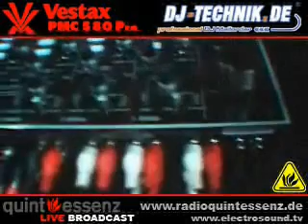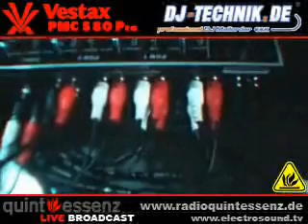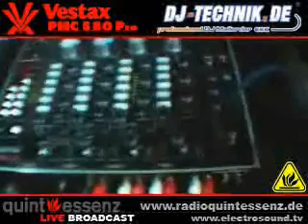Vestax PMC - 580 Pro Live-Stream Video Part 1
Es gibt mal wieder ein besonderes Special aus dem DJ-Corner.de Partykeller mit unserem Dreamteam RealDiel und The Flatlander.

Diesmal hat sich The Flatlander um den schriftlichen Testbericht gekümmert, welcher ab sofort in der Rubrik Produkt-Testbericht zu finden ist. Wie meistens gibt es aber auch diesmal nur eine einzige wichtige Aussage: Hört, bzw. schaut Euch das Video an, es wird diesmal wieder ein Effekt Feuerwerk geben, der Vestax PMC 580 Pro hat nämlich einige harte Geschütze an Bord !